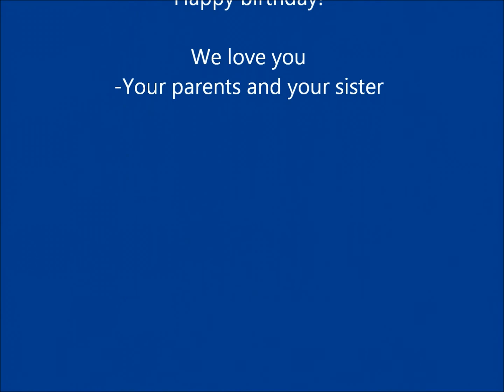Rahul 20 Years 50 pics 2014 01 06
Happy 20th Birthday Rahul